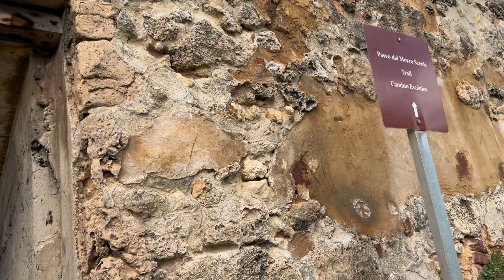Castillo de San Felipe del morro parte de afuera